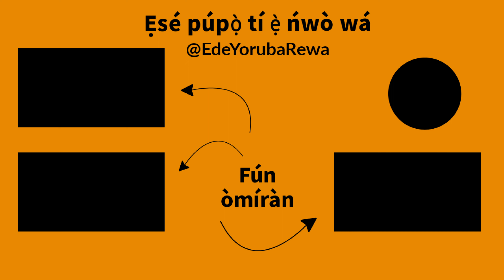FUNMILOLA - How To Pronounce and Write Yoruba Names | African Languages